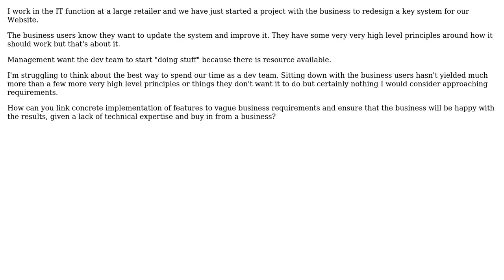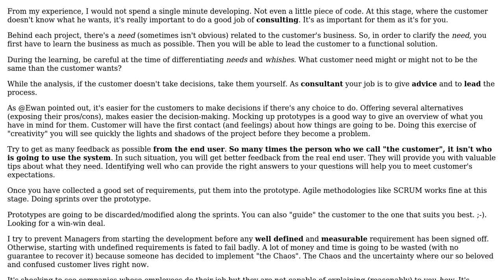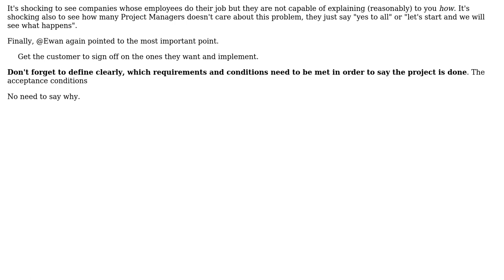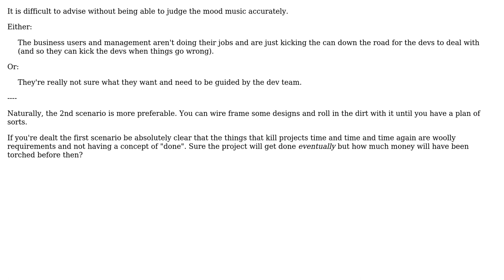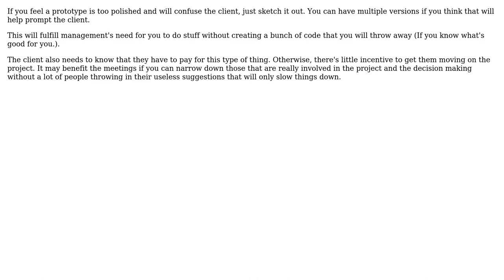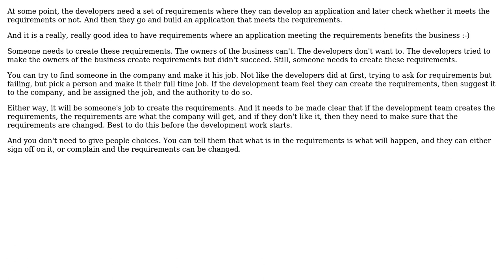Software Engineering: condensing business requirements into technical specs (6 Solutions!!)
Software Engineering: condensing business requirements into technical specs

With thanks & praise to God, and with thanks to the many people who have made this project possible! | Content (except music & images) licensed under CC BY-SA | Music | Images & others | With thanks to user Sutty1000 user Robbie Dee user Laiv user JeffO user gnasher729 user Ewan user DrewJordan and the Stack Exchange Network Trademarks are property of their respective owners. You are responsible for your own actions.